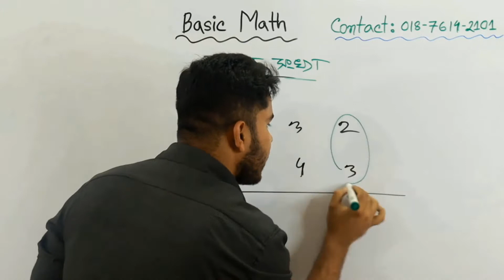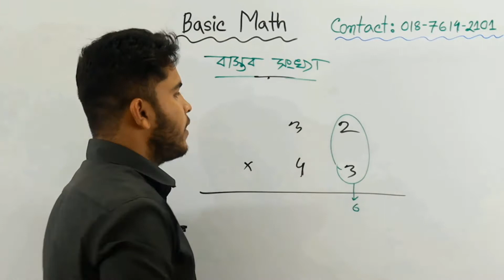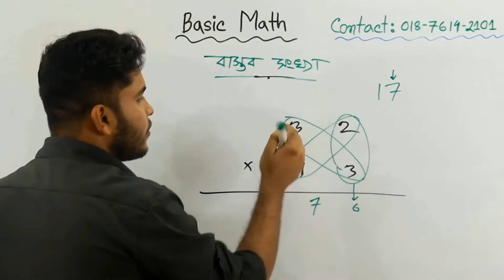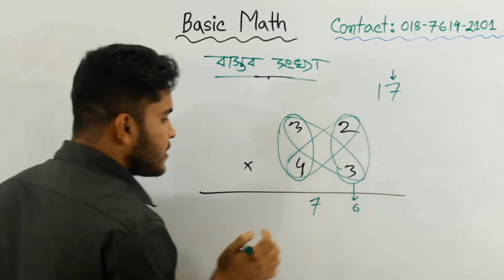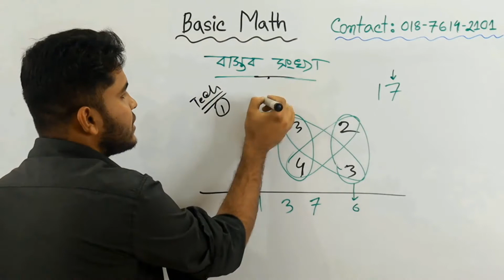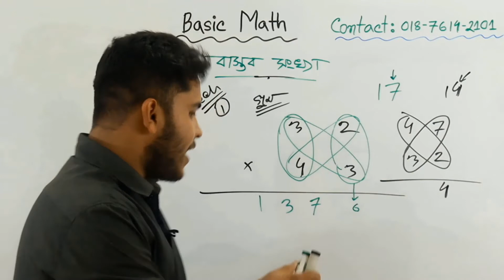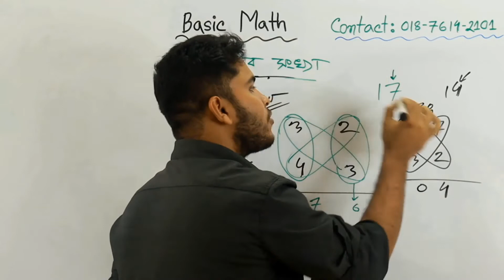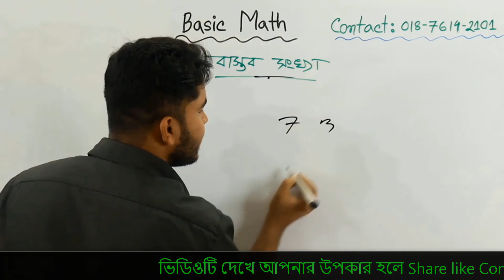Shortcut trick for multiply | গুনের টেকনিক | চাকরির পরীক্ষার প্রশ্ন ও সমাধান | Basic Math For BCS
যারা গণিত দেখে ভয় পায়  তাদের জন্য এই ভিডিওটি ।

গুনের টেকনিক,গুনের সেরা টেকনিক,গণিতের শর্টকাট টেকনিক,গুনের ম্যাজিক,গুন করার শর্ট টেকনিক,দশমিকের গুনের নিয়ম,দ্রুত গুনের নিয়ম,বড় গুনের সহজ নিয়ম,গুনের শর্টকাট,গুণনের শর্টকাট ট্রিক,গুন করার সহজ নিয়ম,গুন অঙ্ক,যে কোন সংখ‌্যা গুন,গনিতের মজা,মুখে মুখে গুন করার নিয়ম,সহজে গুন করুন

Cannel Tag: Basic Math By Mehedi Sir, Basic Math , JD converge Academy , Basic Mehedi Sir, Physic Mehedi Sir , Math Mehedi Sir , Chemistry Mehedi Sir , BCS & Bank Basic Math , Advance Math Problem & Solution , Mehedi Bhai er Math Program, Mehedi Bhai math Problem , Basic Math Mehedi Bhai, HSC Math Problem,